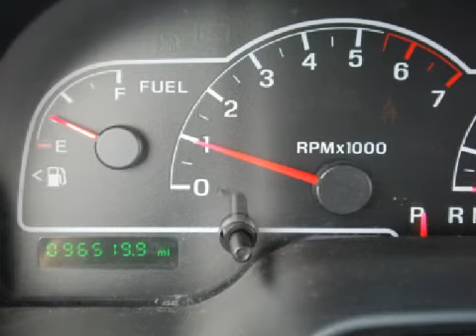Pre-Owned 2002 Ford Windstar Bristol CT 06010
Year: 2002
 Make: Ford
 Model: Windstar
 Engine: 3.8L 6 CYL. FI
 Trans.: Automatic
 Exterior: Vibrant White Clearcoat
 Miles: 96,519
 Interior: Medium Graphite